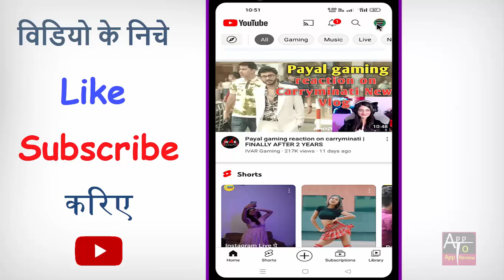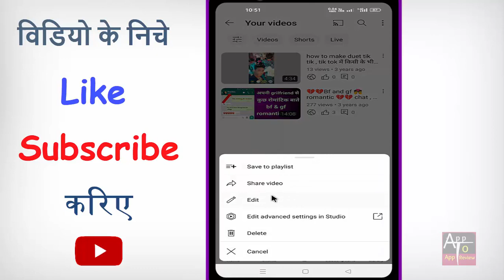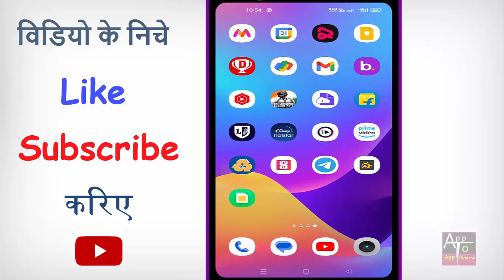Youtube video par thumbnail kaise lagaen ! thumbnail youtube par kaise lagaye 2024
kya aap bhi apne youtube video me thumbnail lagana chahte hain to phir ye video dekhte rahiye.